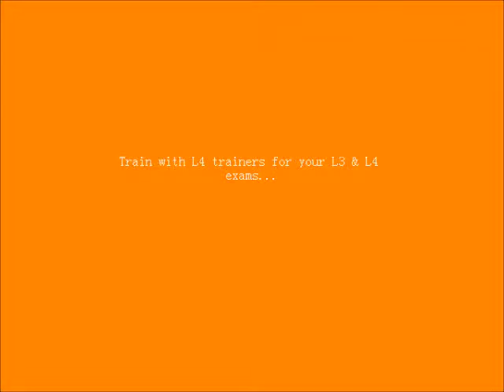L3&4 training.wmv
BASI preparation for levels 1,2,3,4 and refereshers